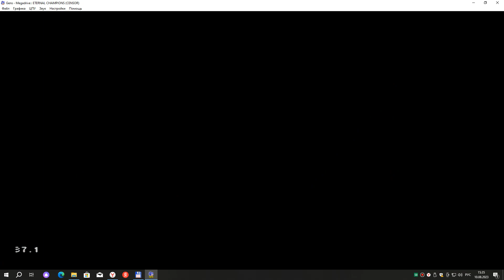ETERNAL CHAMPION . SEGA 16 BIT